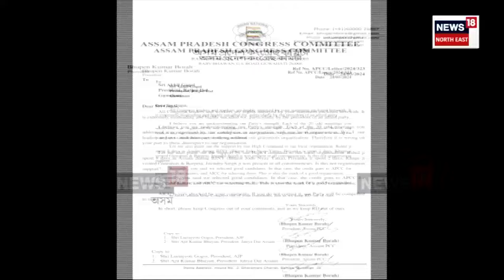Akhil gogoi Vs Sushanta borgohain | অখিল গগৈক তীব্ৰ কটাক্ষ বিজেপি বিধায়ক সুশান্ত বৰগোহাঁইৰ। N18V